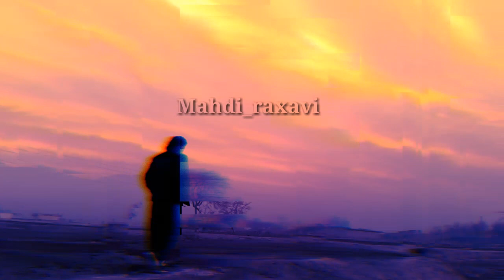Romantic cloud view in punjab / Emotional mood